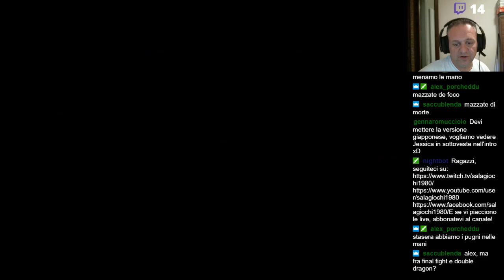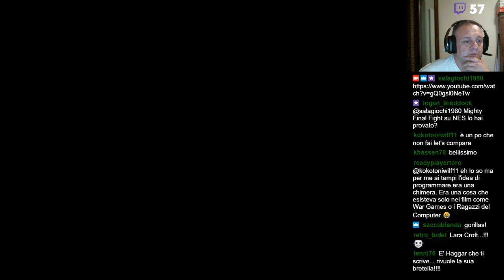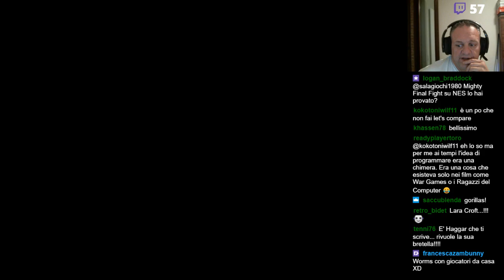[LIVE TWITCH] FINAL FIGHT - Capcom 1989 (ARCADE LONGPLAY ITALIANO) by Sala Giochi 198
[LIVE TWITCH] FINAL FIGHT - Capcom 1989 (ARCADE LONGPLAY ITALIANO)
Uno dei migliori picchiaduro a scorrimento dell'intera storia porta l'illustre nome di Final Fight, sviluppato e pubblicato da Capcom nel 1989 per il mercato arcade, e poi convertito per molti sistemi dell'epoca.
Ecco a voi il longplay del gioco, andato in onda su Twitch la scorsa settimana.
Buona visone!

Continuate a supportarmi su Twitch amici, per ora è il solo modo per fare dirette
Alex